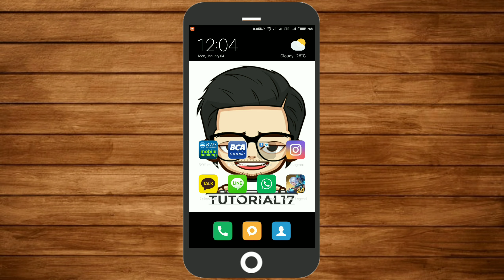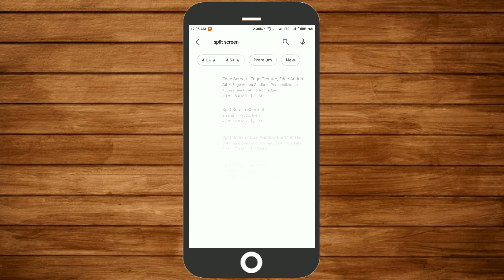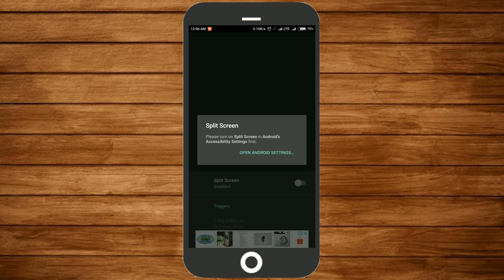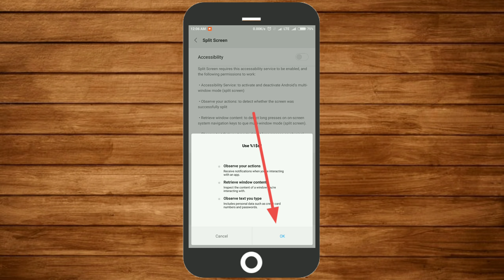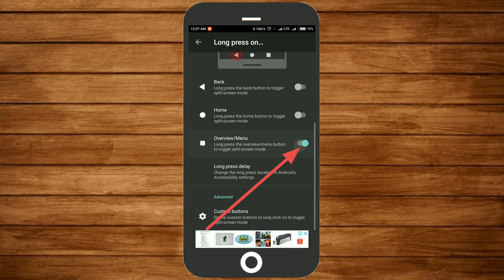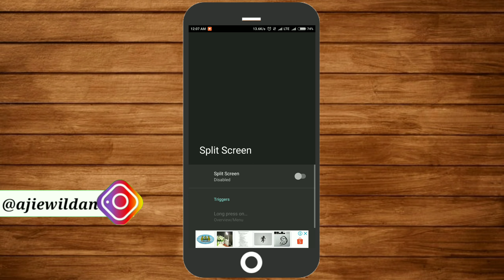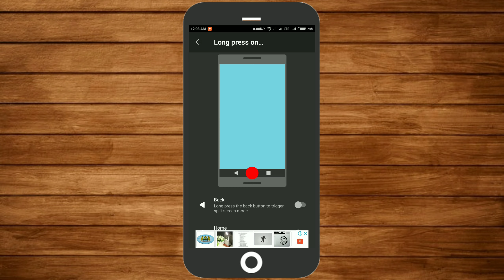Cara Menjalankan 2 Aplikasi Sekaligus Di Hp Android | Split Screen All Android | Split Layar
Assalamualaikum Wr,Wb.
Pasti kalian pernahkan ingin menjalankan sebuah aplikasi Secara Berbarengan nah pas banget nih Di video tutorial kali ini saya membuat tutorial Cara Menjalankan Aplikasi Secara Bersamaan Di Semua Tipe hp Android,

Handphone : Xiaomi 5X
Audio : Mic Boya By-M1
Sofware Editing Video : Kine Master